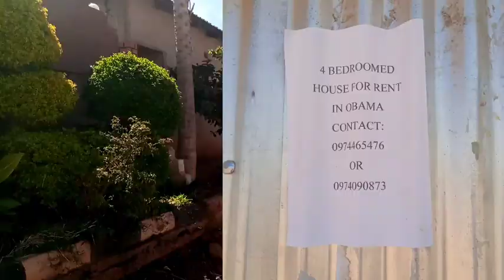Property Reveal Of A Residential Area Named After USA President Barrack Obama In Lusaka Zambia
In this property Video I take you to Obama residential area in Lusa Zambia which was named after USA President Barrack Obama